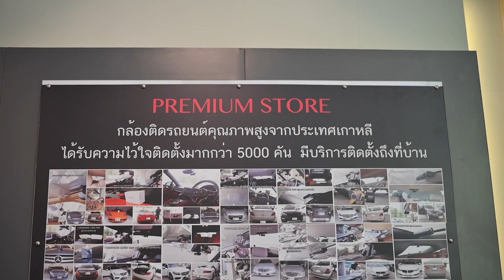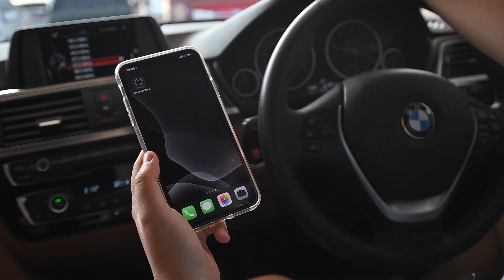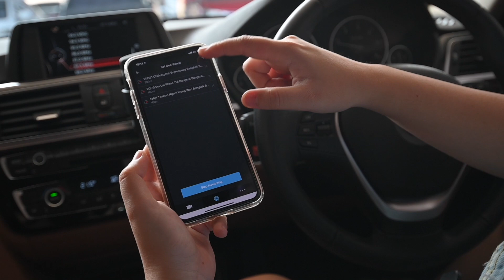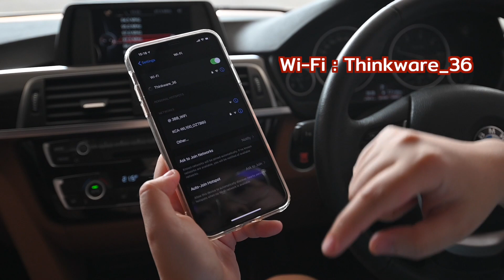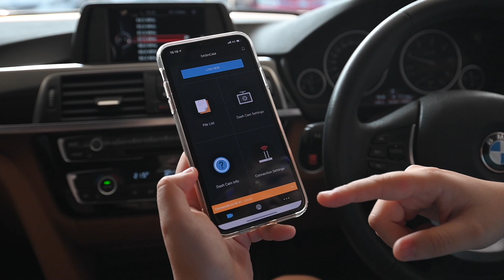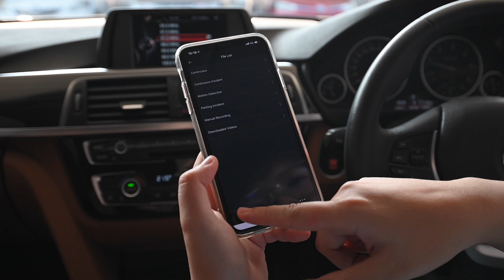รีวิว กล้องติดรถยนต์ ThinkWare U1000 | เทพ 4K เป็นกล้องวงจรปิดในรถ ดูจากที่ไหนก็ได้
ถ้าหากล้องติดรถยนต์ระดับเทพ 🔥

อุ้มขอแนะนำ THINKWARE U1000 ที่มาพร้อมกล้องหน้า 4K กล้องหลัง 2K และทำตัวเป็นกล้องวงจรปิดในรถยนต์ ดูจากที่ไหนก็ได้ แถมยังควบคุมพื้นที่การเข้าออก จะเข้าก็บอก จะออกก็เตือน เจ๋งเว่อร์ ไปชมกันเลย ❤️❤️❤️